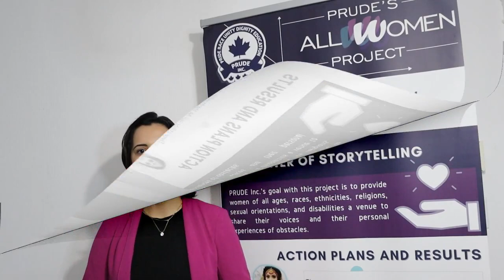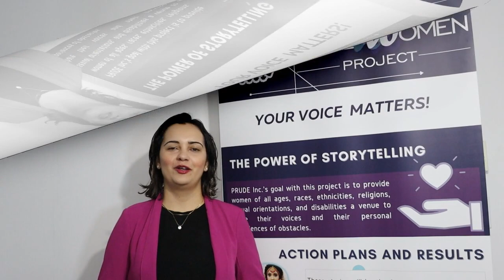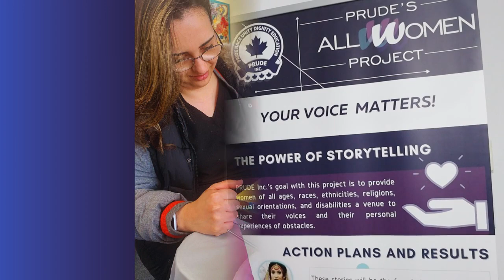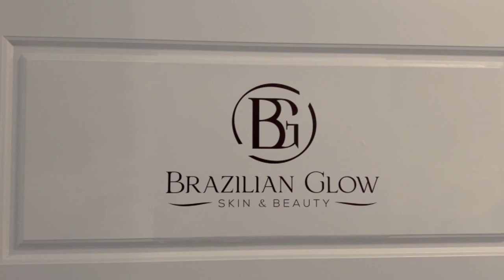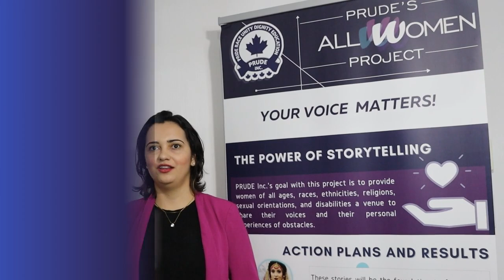Discover Keyla's Entrepreneurship Journey: PRUDE Inc.'s Success Story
From an HR professional to a thriving entrepreneur in the beauty industry, Keyla's story is nothing short of inspiring. In our latest video, she opens up about her incredible journey, sharing how she brings the warmth of Brazil to Canada. As a dedicated volunteer at the All Women project, she actively promotes systemic change for women, supporting various activities, from cooking delicious meals to seamlessly managing event logistics; she is at the heart of our project.

Join us in celebrating her approachable spirit, gentle nature, and numerous other outstanding qualities that make her a beacon of light. She gives us a surprise in the video; watch until the end.